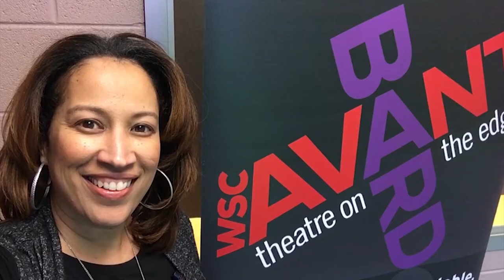Backstage with Blackstage DC - Jeremy Keith Hunter & Louis E. Davis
Host Natalie Graves Tucker goes backstage of WSC Avant Bard with Jeremy Keith Hunter & Louis E. Davis to talk about their crazy rehearsal process.

Khalil Kain (Juice, Girlfrields) was rehearsing to play Lincoln, had to leave after three weeks due to unforeseen circumstances. Jeremy stepped into the role eight days before previews while rehearsing for another two-person show. Louis had been rehearsing with Khalil for three weeks.

Host- Natalie Graves Tucker

Editor - J. Hunter

Camera - Mateo A. Tucker

Special Thanks to John Stoltenberg, Keta R. Newborn, and Tom Prewitt

Topdog/Underdog Photos by DJ Corey Photography